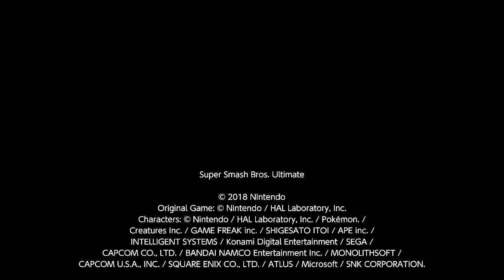Wilf vs Ed vs Adrian - Edging